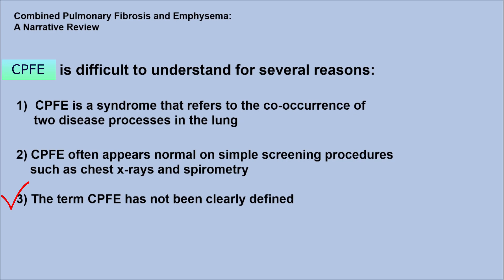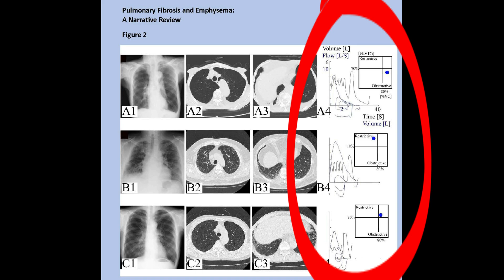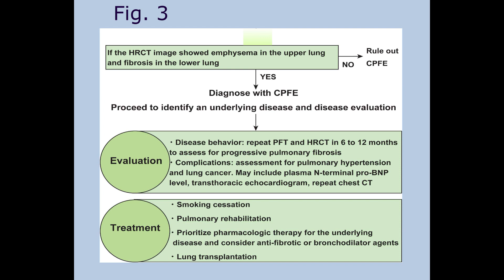Combined Pulmonary Fibrosis and Emphysema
Dr. Masahiro Nemoto, a Research Fellow and Pulmonologist at Chiba University in Chiba, Japan, reviews his article appearing in the November 2023 issue of Mayo Clinic Proceedings, where he describes CPFE, a syndrome of combined pulmonary fibrosis and emphysema that refers to the concurrence of two disease processes in the lungs that can be difficult to diagnose and that have a high morbidity and mortality rating. He notes CPFE diagnosis is challenging since the two diseases can have impairments resulting in deceivingly normal-appearing chest radiography and spirometry in a patient with dyspnea. Dr. Nemoto recommends high-resolution computed tomography of the chest and measurement of diffusing capacity as essential in making the diagnosis.